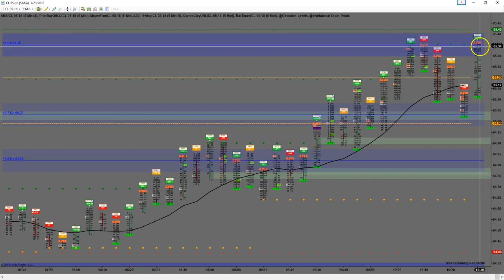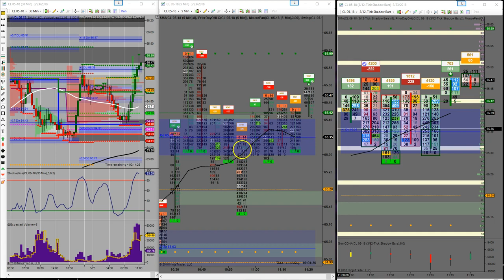3 23 2018 CL short for 30 ticks order flow